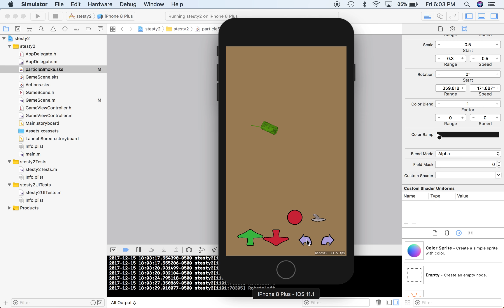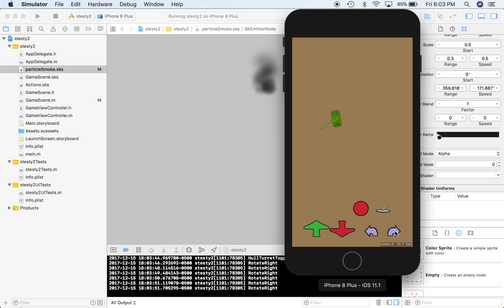demo emitter node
added fadeout animation with birthrate set to zero beforehand.